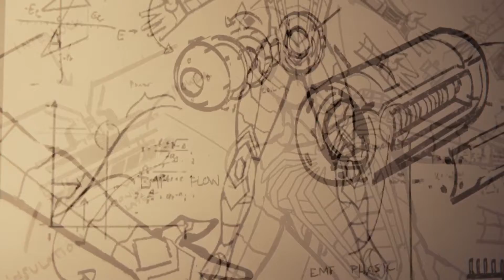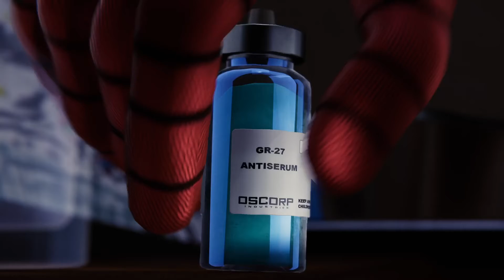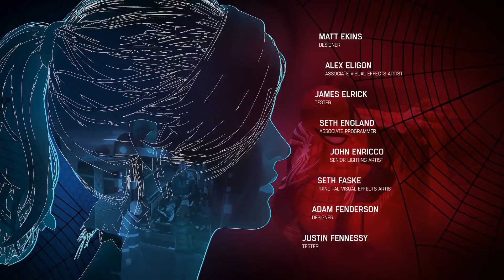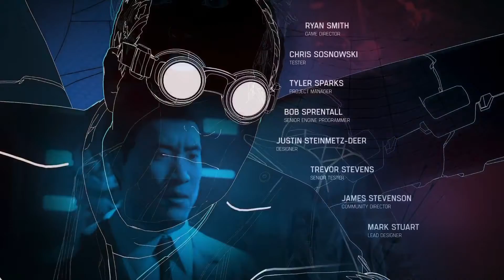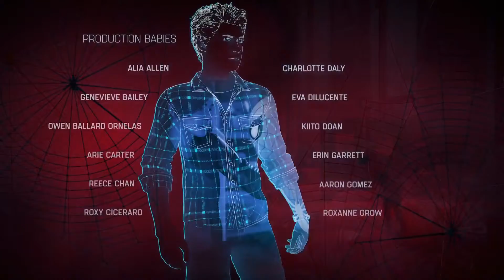Marvel's Spider-Man PS4 Ending - Part 18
Let's Play SPIDER-MAN PS4!

Marvel's Spider-Man